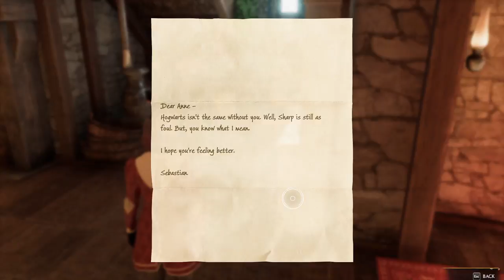Hogwarts Legacy PC | Meeting a Friendly Goblin | Ravenclaw Gameplay | Part 7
Meeting some new allies in my journey to help put an end to Ranrok and Rookwood, oh and unleashing my inner Newt as well with some beasts.

Completing Assignments ► 0:00 - 11:25
Meeting Lodgok ► 11:26 - 41:53
Unlocking Nab-Sac and Vivarium ► 41:54 - 58:11
Meeting Anne and Solomon ► 58:12 - 01:10:56